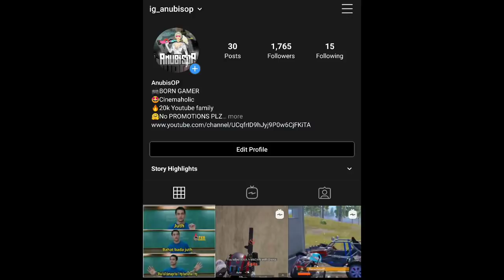🔥DAY 30 - #430 ASIA SOLO CONQUEROR | 😤FINALLY REACHED CONQUEROR IN HACKER LOBBIES | PUBGM | ANUBISOP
Hello everyone

If u want send request or u can check my profile stats😁✌️

My upload scedule is 2 to 3 videos per week

season 14 pubg mobile conqueror,duo conqueror pubg mobile season 14,solo conqueror pubg mobile season 14,pubg mobile lite season 14 conqueror